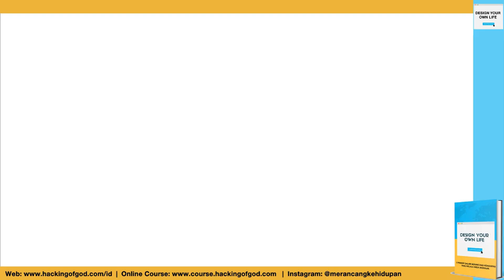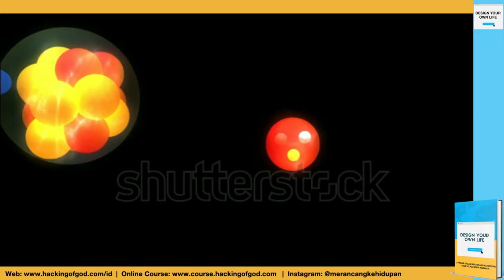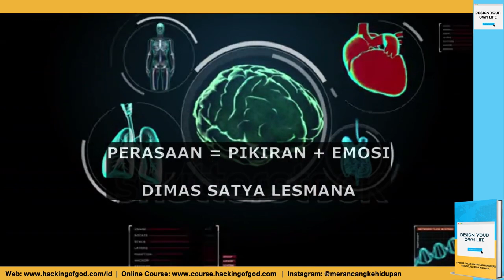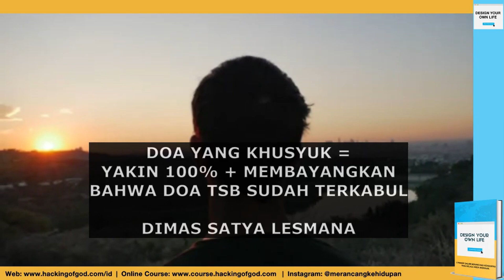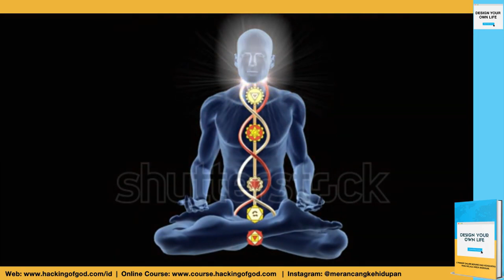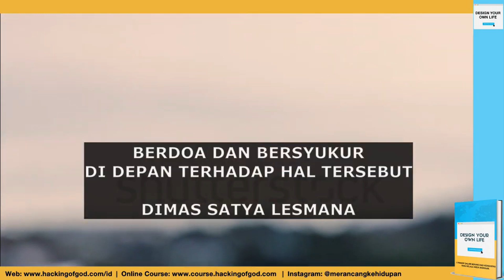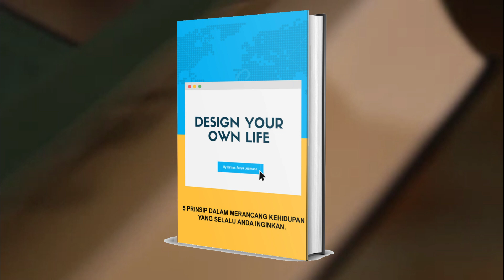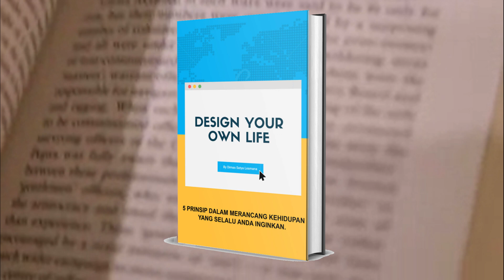REMAKE: LOA + DOA = Realita. Rahasia Hukum Tarik Menarik. (Edisi Tanpa Musik)